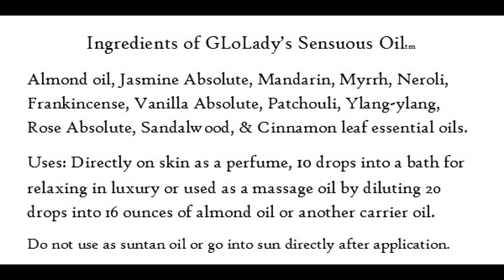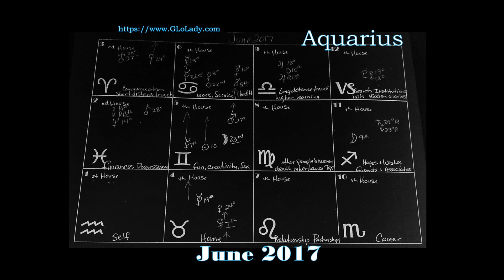Aquarius Astrology Divination June 2017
Aquarius Astrology Divination reading for June 2017. The format will be clearer next month. Due to time restraints, my Tarot Divinations that contain even more information will be uploaded The sponsor price for beginning my Mystical Magical Adventure is only $1.00 per month. There are several levels of sponsorship, with the ability to cancel anytime. Watch in HD to read the fine details.